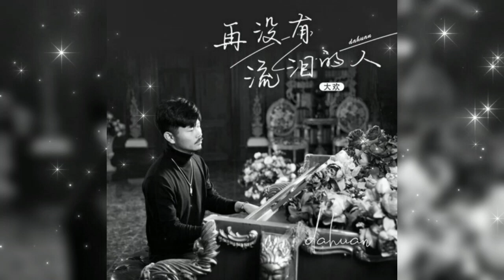再没有流泪的人 Zai mei you liu lei de ren 大欢 Da huan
再没有流泪的人 Zai mei you liu lei de ren
大欢 Da huan

词：赵铁志
曲：欧阳尚尚
编曲：孙培喜
混音：吴喜浩